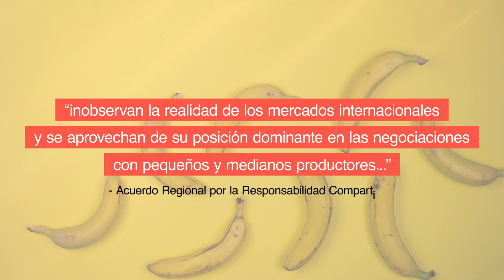Industria del banano en LATAM en conflicto con Europa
Los 6 países de América Latina con mayor volumen de producción y exportación de banano, buscan un reajuste en los precios que están percibiendo actualmente de los compradores minoristas en Europa y Estados Unidos.

Los distintos gremios coinciden en que los bajos precios amenazan la sostenibilidad económica de la industria.

En este video te contamos qué está pasando en torno a una industria vital para el agro de los países que reclaman mejores compensaciones.